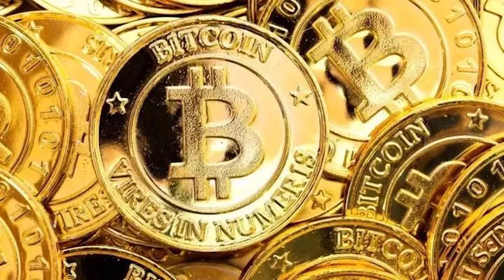ሰራዊት ኤርትራ ናብ ትግራይ ተፀጊዑ/ኣብ ኤርትራ ምንቅጥቃጥ መሬት ኣጋጢሙ/ኣብይ መግለፂ ክህብ/ሆስፒታል ዓይደር ዝተኸስተ?